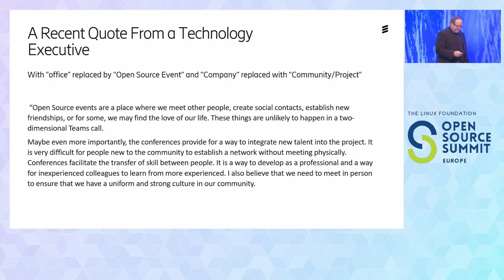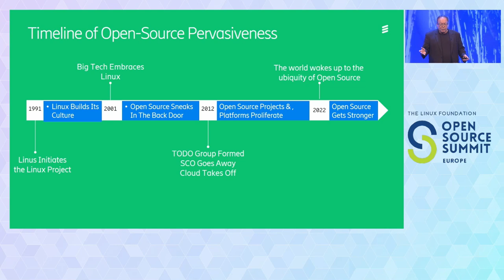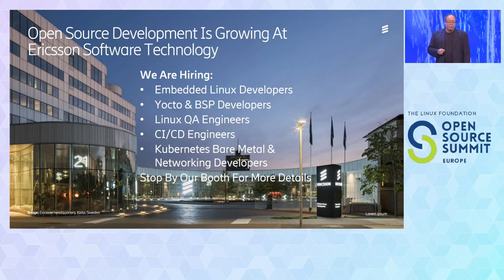Keynote: A New Era For Open Source - Phil Robb, Head of Ericsson Software Technology, Ericsson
The world has been changing while we’ve all been happily working from home for the past 2+ years.  This talk briefly steps back to look at those changes and discuss the opportunities and challenges they present.